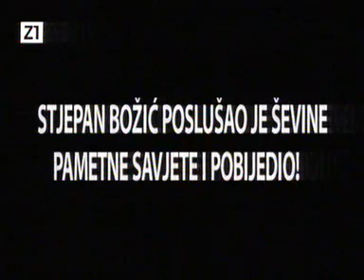Nightmare Stage (Noćna Mora) - Ševa boksački trener Stjepana Božića